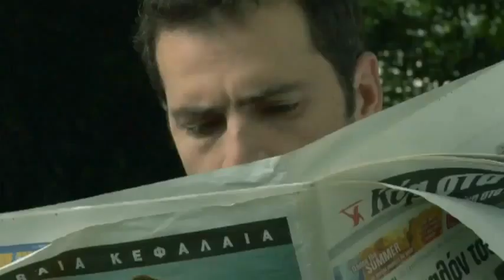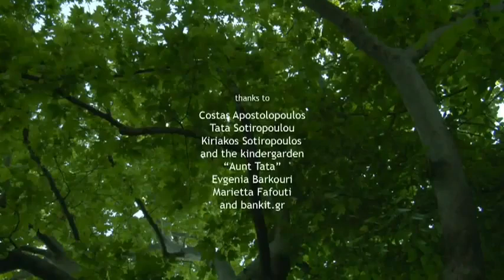O Que é Aquilo filho? - Apenas um pardal, querido papai!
Esse vídeo nos faz refletir sobre nossa condição de filho. Não deixe a impaciência tomar conta do seu ser. Faça uma reflexão!!!